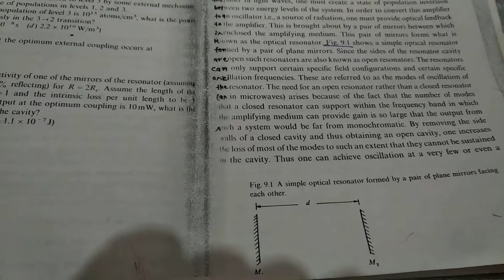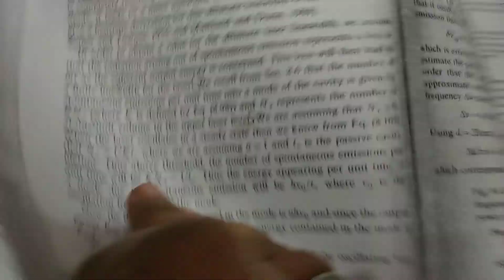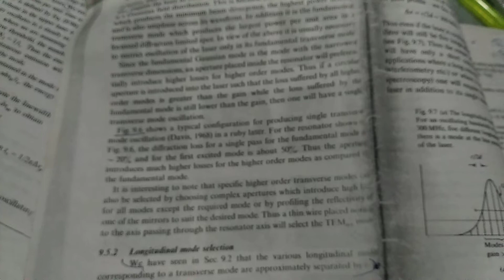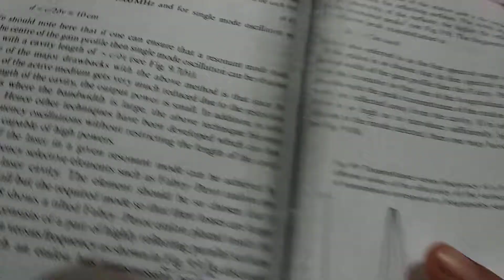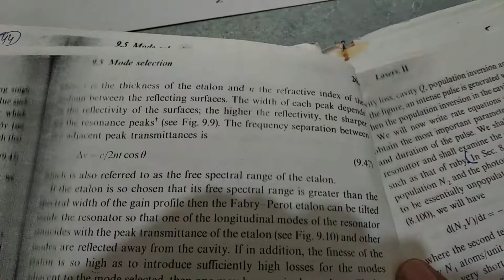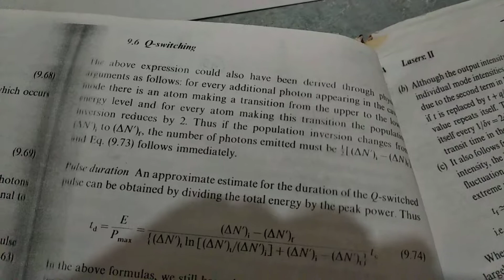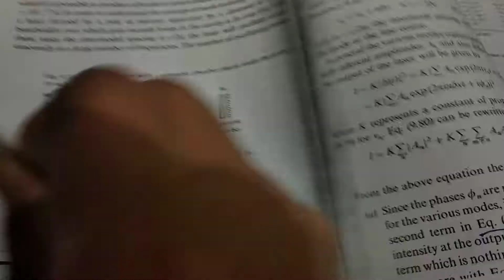Lasers:2 introduction, the quality factor, the ultimate line with of the laser,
Mode Selection, Transverse mode Selection, Q-switching, Techniques for Q-switching.